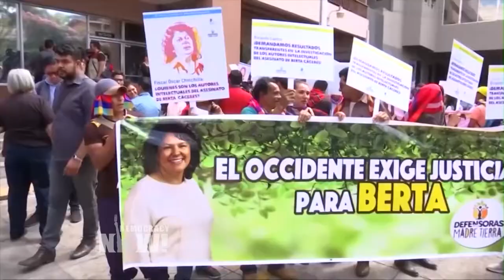Honduras: ejecutivo de central hidroeléctrica arrestado por organizar asesinato de Berta Cáceres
En Honduras, la policía arrestó a un ejecutivo de alto rango de una compañía hidroeléctrica por su conexión con el asesinato de la mundialmente conocida ambientalista hondureña Berta Cáceres, cometido hace dos años. David Castillo Mejía es un ex oficial de inteligencia militar y presidente de la compañía Desarrollos Energéticos SA (DESA), contra la cual Cáceres luchaba cuando fue asesinada.